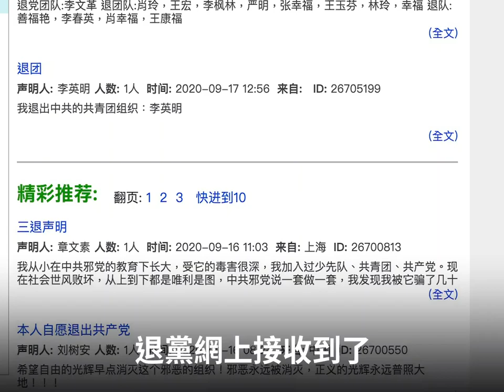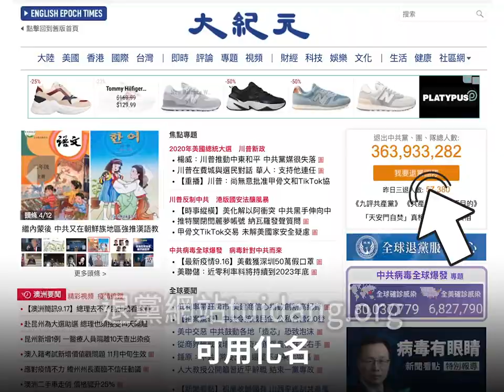搞笑小品：五毛換檔| 真相傳媒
💢搞笑小品：五毛換檔

有人说，理想很丰满，现实很骨感。这话背后隐约透着一股辛酸。怎样让迷茫的心找到方向，可说是每个人必修的功课。

分享个小笑话：有个5毛去学驾驶，一直考不过。
教练：你删帖的时候心狠手辣，怎么一上车就惊慌失措？
5毛：师傅您有所不知啊，您老是说换档（党）、换档（党），说得我心都慌了。
看似笑话，却呼应着当前令国际瞩目的划时代大事～三退大潮。

三退，是指退出党、团、队组织。走过十几个年头，如今三退总人数已达三亿六千多万。由于信息被当局屏蔽，至今还有许多人不知情。不过，有很多人通过翻墙看到了三退大潮的壮举，接收到了退党网上一份份民众真实的心声。

有一份声明写道：现实中我发现，它们的话连标点符号都不能信，完全是说一套做一套，口称为人民服务，实为一党之私，维稳保权是其唯一要做的；现今它已内外交困，民心丧尽。唯有三退，摆脱暴政，才能迎来新生！

如今，负能量已成“事实”的代名词。在疫情还在肆虐，洪灾连番而来，粮慌逼近，百业萧条，房贷车贷还不起，勒紧裤腰带之下，它们是韭菜照样割，民房照强拆，撒币只对外，始终没你份！种种折腾下，更多民心在觉醒。

三退没有想象中困难，也不需使出洪荒之力，只要自行上退党网声明就成了(底下网址有链接) ，可用化名。您也可以用数字回复给我，即帮您取化名办理退出：数字1表示退党；2是退团；3是退队(入过什么退什么) 。三退保命保平安，有很多实例应证了这一点。

再说个海外见闻，多年来许多到海外旅游或翻墙出来的民众，知道了法轮功洪传的盛况，及江泽民集团炮制自焚、自杀、杀人伪案栽赃构陷、非法迫害的黑幕。目前法轮功已传播世界100多国，许多大学都有法轮功社团，主要著作《转法轮》被译成40种文字，修炼人群涵盖各民族，身心受益者不计其数，获得各国政府褒奖与民众的喜爱。相信拨云见日的那一天不远了。